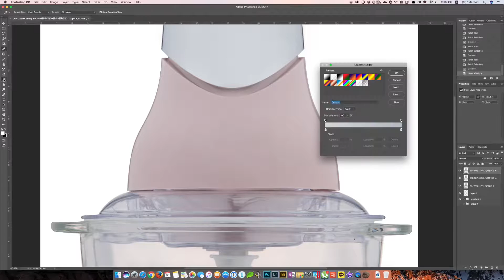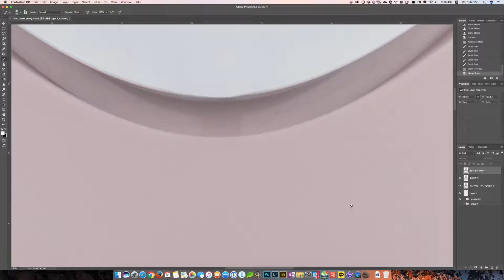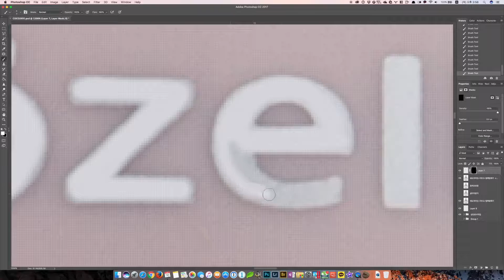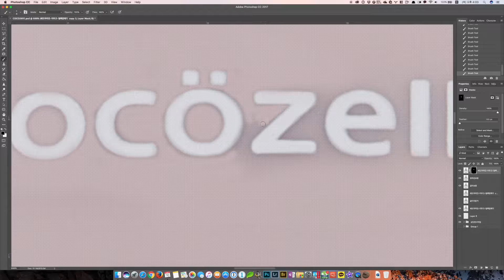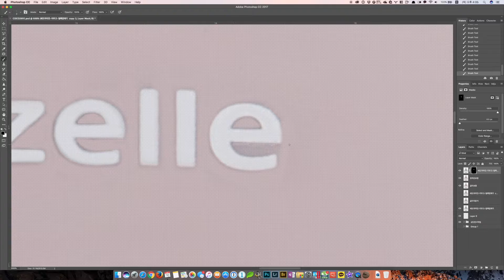제품사진-중간얼룩제거및글자보정-007